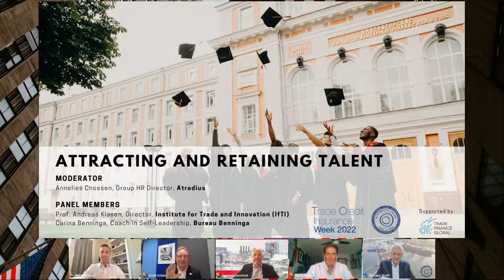Development of US credit insurance market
This session highlights the evolution of US Credit insurance market, as
well as particularities of the industry in the region. The panel consists of
representatives of the underwriting, broking and MGA sectors.